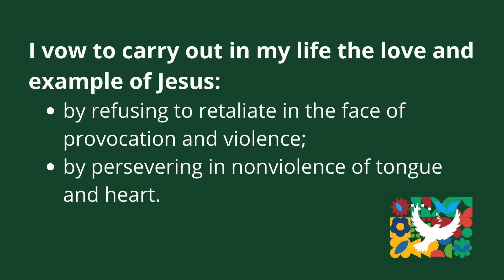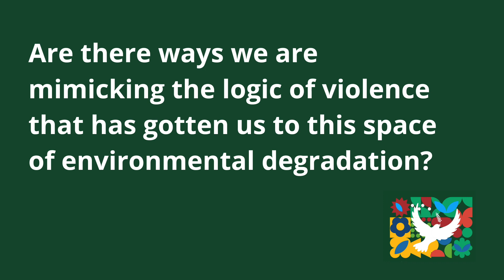Week 3: Vow of Nonviolence Part 2 | Living the Season of Creation Nonviolently 2023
This week, Brenna Davis of the Ignatian Solidarity Network reflects on the part of the Vow of Nonviolence that states: I vow to carry out in my life the love and example of Jesus by refusing to retaliate in the face of provocation and violence; by persevering in nonviolence of tongue and heart.